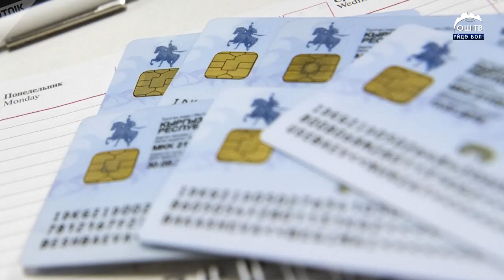АДИС АЙТАТ: ЖӨЛӨК ПУЛДУ КИМ КАНТИП АЛА АЛАТ?